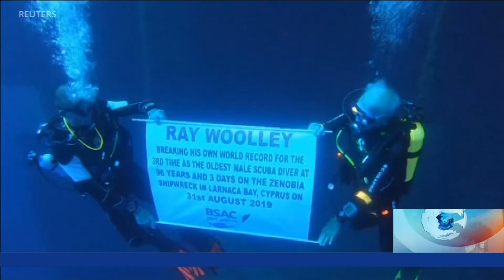World Interesting News Round Up (Sep 19, 2019)